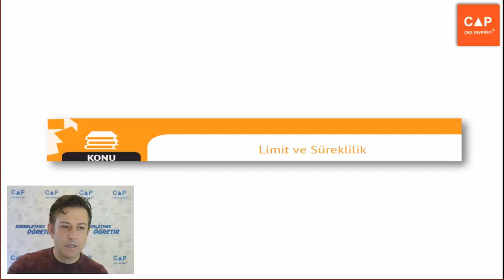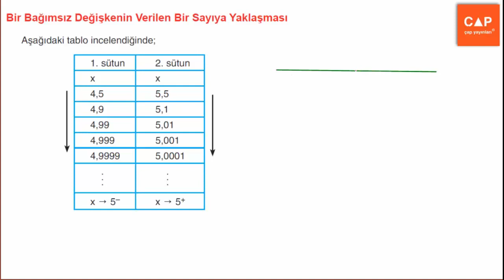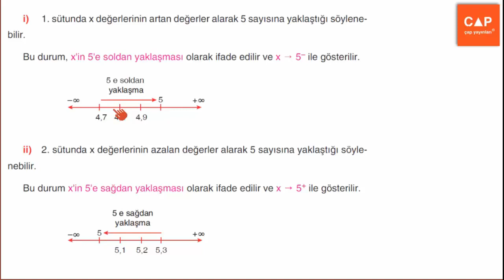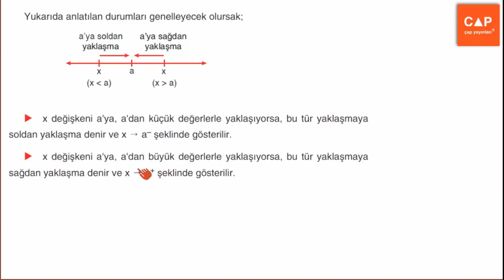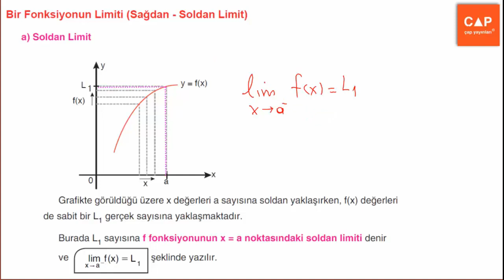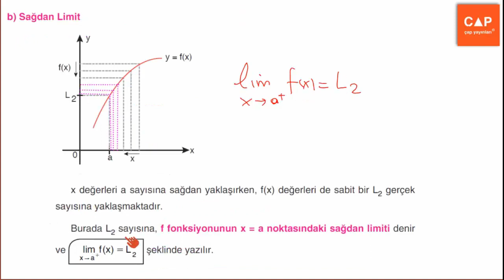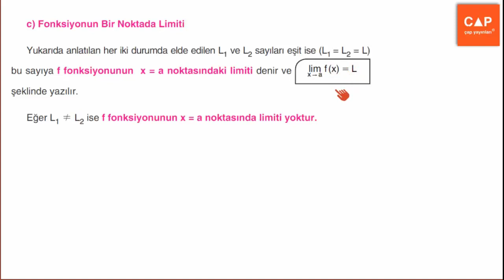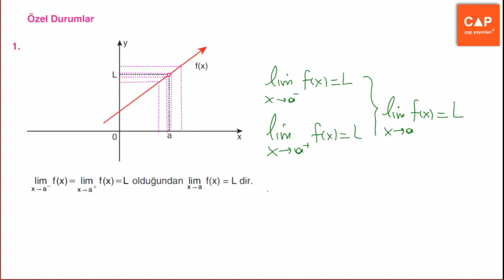Çap Yayınları Limit Konu Anlatımlı Soru Çözümleri - (Sayfa 6) Limit ve Süreklilik